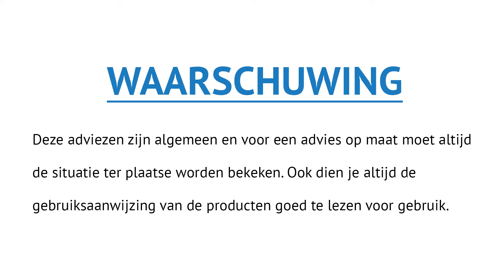Showa 451 Thermo | Productvideo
Direct de Showa 451 Thermo bestellen?

In het kort
Een comfortabele, soepele, slijtvaste handschoen die zeer aangenaam is om te dragen bij koud weer, met een ademende handrug om zweten te verminderen. Het beschermt de hand in vochtige omgevingen of tegen agressieve detergenten of alcoholen. Het is ontworpen om gemakkelijk te kunnen bewegen en langdurig te dragen, om niet te irriteren door naden die in contact komen met de huid, en het oppervlak zorgt voor tastzin en betere grip.

Specificaties
EN388, EN511
Acryl-/katoen-/polyester breiwerk
Grijs
S,M,L,XL
Anatomische vorm

Vragen
Heb je een vraag over de 451 Thermo van Showa, of ben je op zoek naar de juiste persoonlijke bescherming voor jouw toepassing? Neem dan contact met ons op via social media, e-mail, of telefoon!